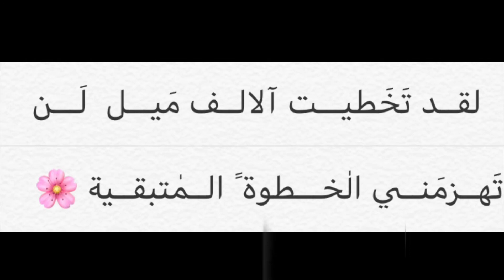تحريك جاهز اخذته/يه طبق/ي الشروط وحــَلالك تحريكي 💞